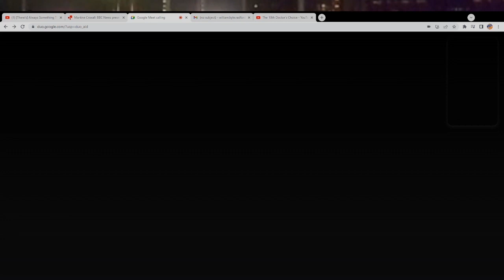TubeMix's Highlights of the Year 2022 (Reupload) (2023)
A Reupload and recut of 'TubeMix's Highlights of the Year 2022'.

Cheers
Will